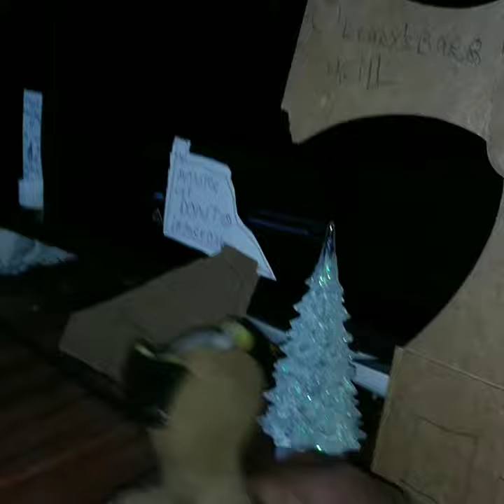T-Bones first rap video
This song that rapper T-Bone wrote is off his first album doggy house around the anti City area it went gold in 3 weeks and also the anti city mayor is also a fan of his music any anti City area they call him the Bone father of gangster rap